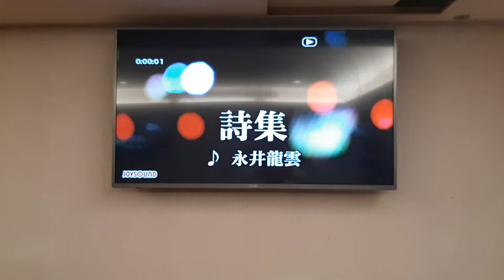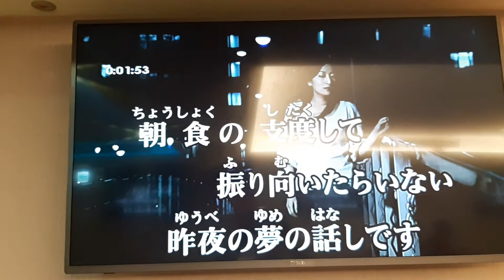謝先生翻唱 詩 集 永井龍雲 志明一族 演歌秀